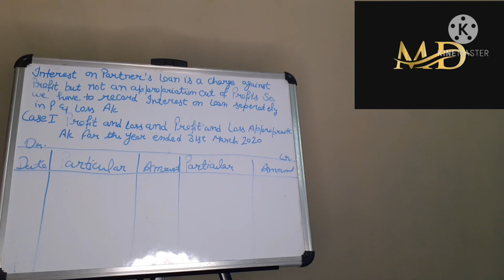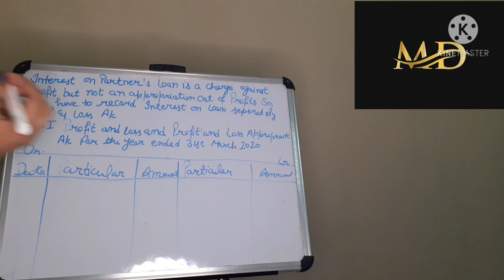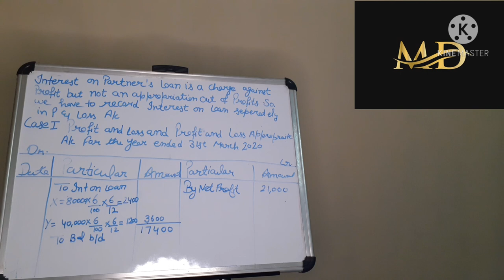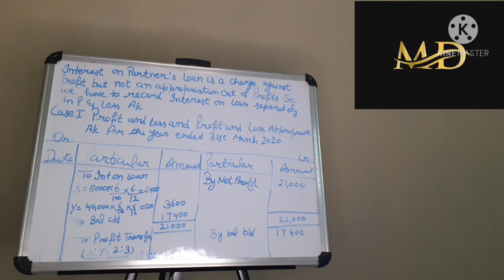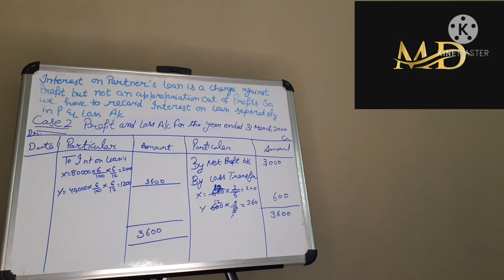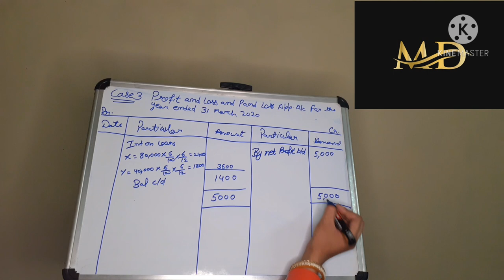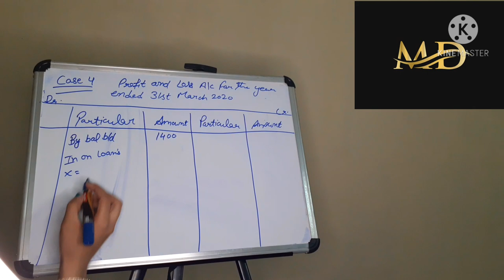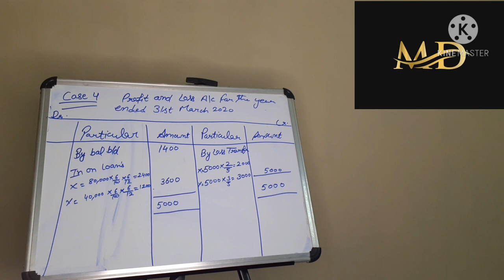fundamentals/ interest on loan /partnership/ class12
chapter 1 accounting for partnership  firm fundamentals

concept interest on partners loan

exercise solved